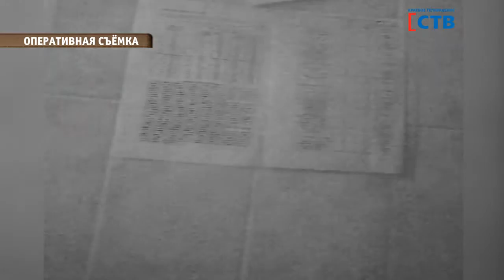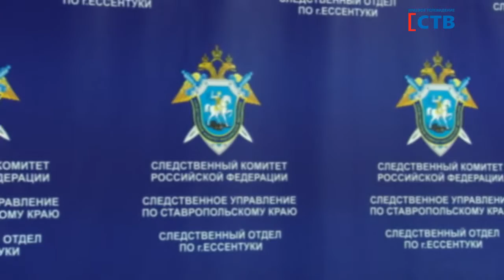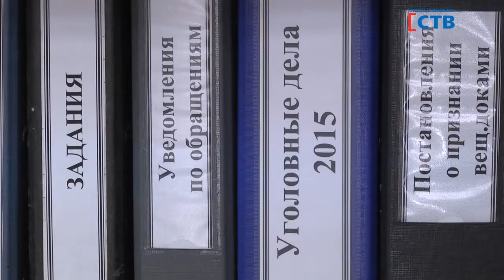Выводы следствия. выпуск 3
На всем постсоветском пространстве никого не удивишь купленными дипломами или сессией, сданной за деньги. Конечно, в России в последние пятнадцать лет ситуация изменилась к лучшему и многие продажные педагоги уже оказались за решеткой. Впрочем, сколько их еще осталось на свободе - неизвестно.